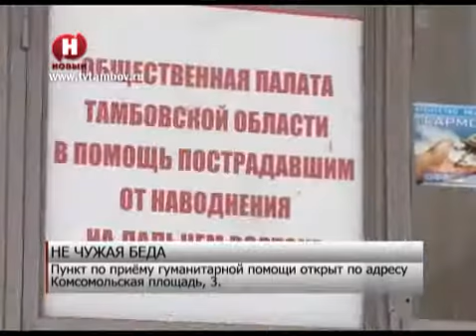Тёплые вещи для Дальнего Востока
Новый Век,Тамбов
10 декабря 2013